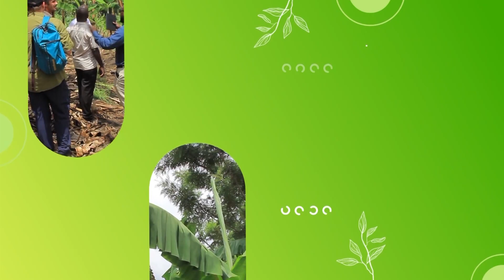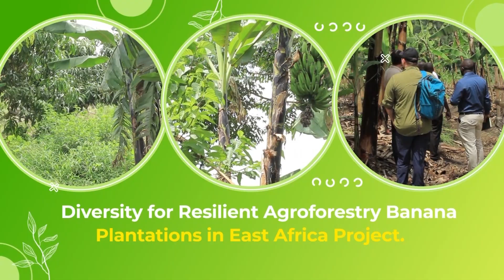Diversity for Resilient Agroforestry Banana Plantations in East Africa (D4RABs)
The Alliance Bioversity International and CIAT is implementing the Diversity for Resilient Agroforestry Banana Plantations in East Africa (D4RABs) project to help boost local livelihoods in terms of food and income security, well-being (reduced use of agrochemical compounds in banana cultivation), and biodiversity. An important part of the project's success depends on involving stakeholders in the project's implementation across all phases.